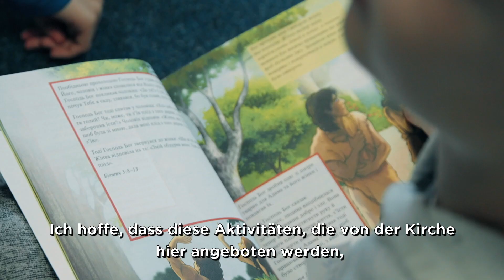„Dass sie die Liebe Gottes verstehen“: Geschenke für Geflüchtete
Elena musste aus der Ukraine fliehen. In Polen angekommen, erhält ihre Tochter einen Schuhkarton und sie sieht, wie Gott sie in alldem nicht alleine lässt. Jetzt Schuhkarton packen